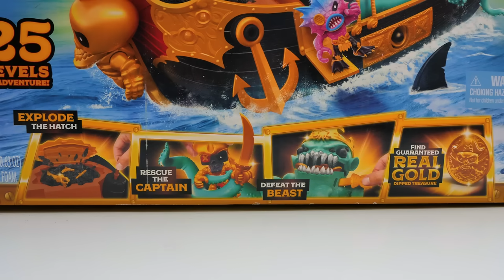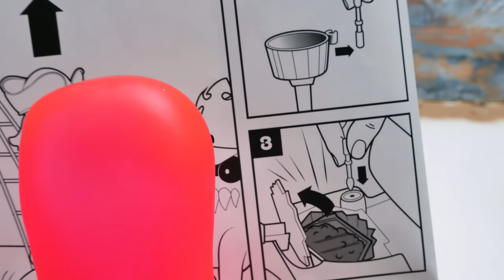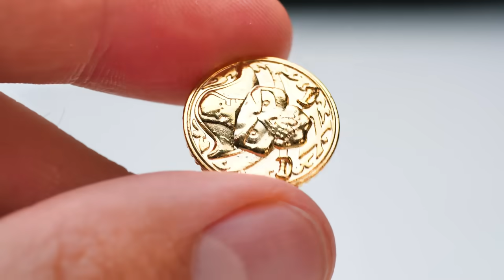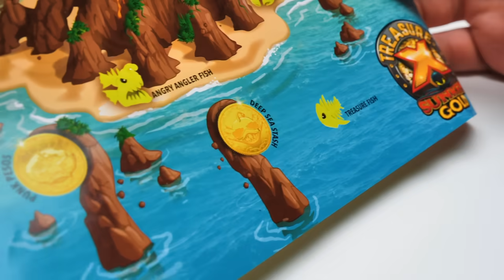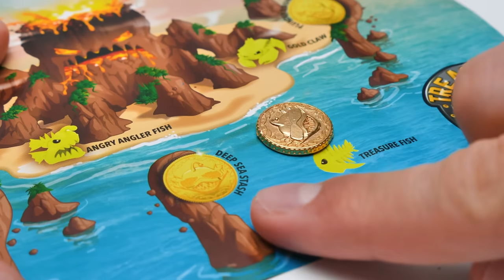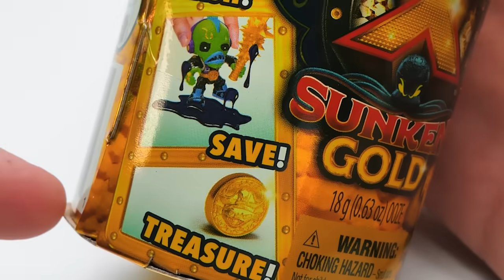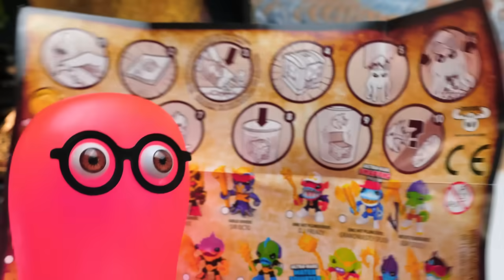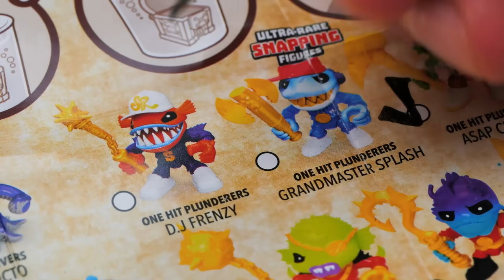Bộ Đồ Chơi Cướp Biển Và Quái Vật Đại Dương Cực Chất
Sam và anh Roger đã tìm thấy một kho báu thực sự đấy! Vậy nên màn đập hộp ngày hôm nay sẽ rất là vui đó nha!

01:15​ - Chúng mình sẽ mở Con Tàu Đắm Có Kho báu Vàng trước nhé. Chúng ta có một con tàu cướp biển đang bị tấn công bởi Quái Vật Kraken, 25 cấp độ phiêu lưu! Và con tàu cướp biển chất phát ngất này này có cánh buồm đen đấy nhé. Chúng mình sẽ tìm thấy hướng dẫn cách để cứu thuyền trưởng và rất nhiều điều thú vị khác nữa. Ví dụ như khoang thuyền có thùng và một cái gì đó giống như cát động lực. Cơ mà các bạn có thấy con tàu cướp biển nào không có kho báu chưa nhỉ? Ở đây không chỉ có vàng, mà còn có mỏ neo, bánh lái, kính viễn vọng và phần trước của con tàu nữa đấy! Con tàu này sẽ khiến cho các tên cướp biển ghen tị cho mà xem!

08:36​  - Tiếp theo là một con cá mập và 16 cấp độ phiêu lưu! Con cá mập được đặt trong một cái chai màu xanh lá cây và chúng ta phải mở nó ra! Bên trong con cá mập có slime và kho báu đấy. Thích thật các bạn ơi! Nhờ một bộ đồ đặc biệt nên tên cướp biển sẽ có thể cưỡi lên người con cá mập đấy.

13:21​ - Cái chai kho báu cuối cùng này đỉnh lắm đấy nhé! Có đến 10 cấp độ phiêu lưu. Bên trong chai này chúng mình sẽ tìm thấy một con mực có slime và một món đồ chơi bên trong, cùng một chiếc rương kho báu!

Các bạn ơi, hôm nay chúng mình đã thật sự vui vẻ khi đập hộp tất cả các món đồ chơi cướp biển và quái vật đại dương tuyệt vời này! Nhớ ấn nút like nhiệt tình nếu các bạn muốn chúng mình đập hộp thêm nhiều món đồ chơi trong các video sắp tới nhé!